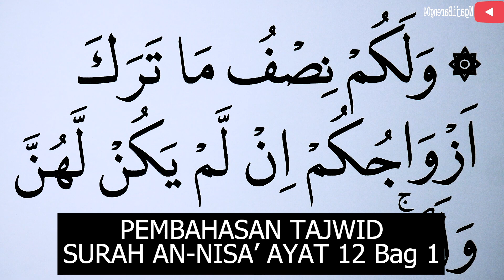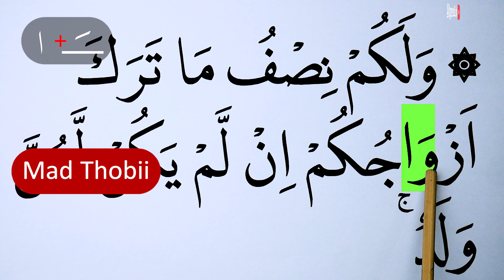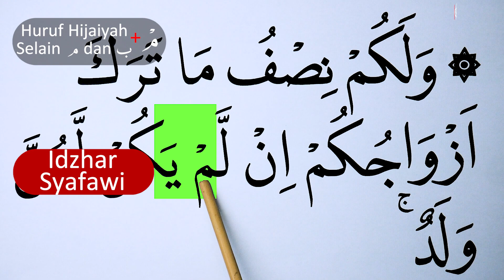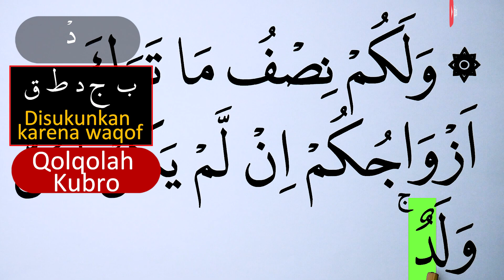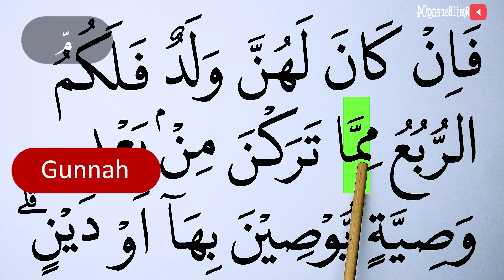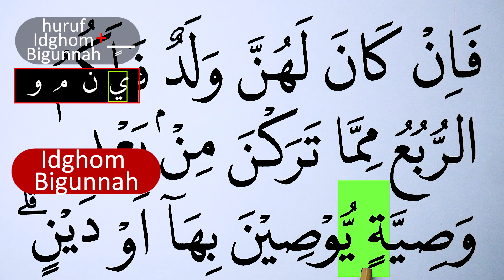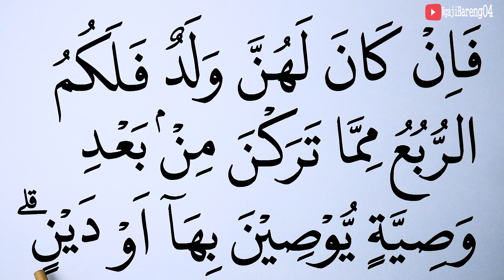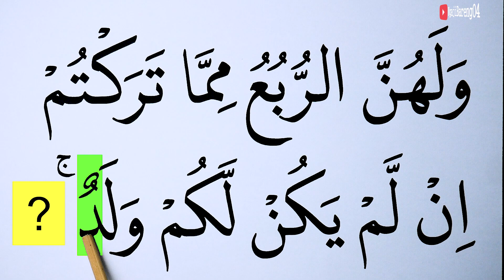MENGURAI TAJWID SURAH AN NISA' AYAT 12 bag 1 CARA BACA & CONTOH PENGUCAPANNYA EPS 823